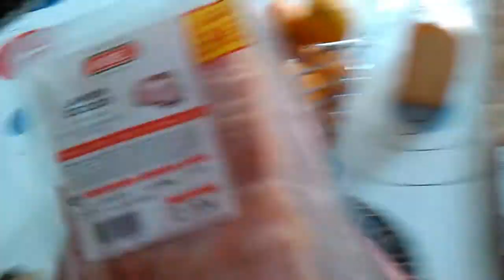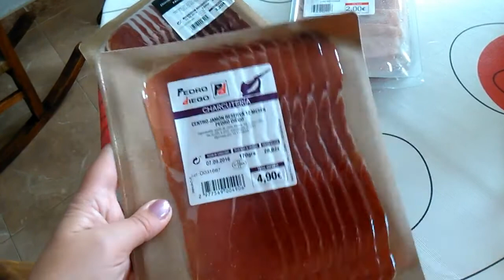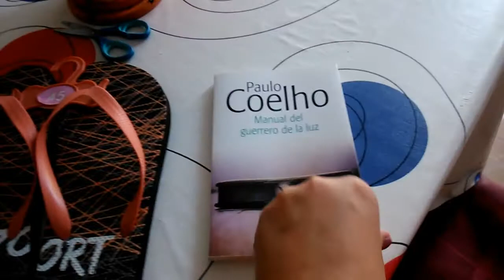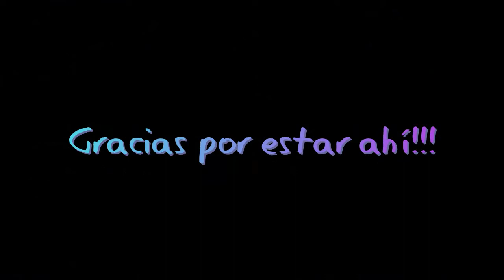Mini mini compras carrefour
Hola amores!!! Un mini videito de sabado yde pasada os deseo un feliz fin de semana ya que mañana no subiré vídeo. Muchos abrazos!